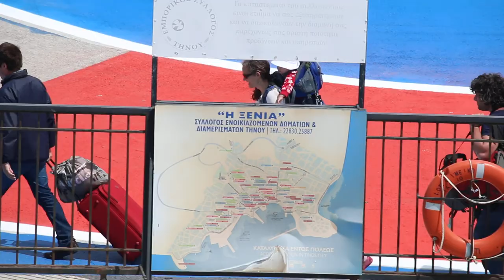One island before Mykonos - Swiss family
A nice Swiss couple with a young daughter and a toddler alighted from the ferry on an island before Mykonos. We had a good chat about family when I met them in the ferry to Mykonos. The family cat brought home a big rat and placed inside the daughter's playhouse. Some cats do earn their living by catching rats. The parents bear a heavy burden during holidays when the children are young. He carries a large mattress. So many Singaporeans do not want this burden and the replacement population in Singapore drops.

All houses seem to be freshly painted in white in the Greek islands. Dialogues with tourists and locals opens one's mind during travels but few Singaporean travellers on packaged tours do that..